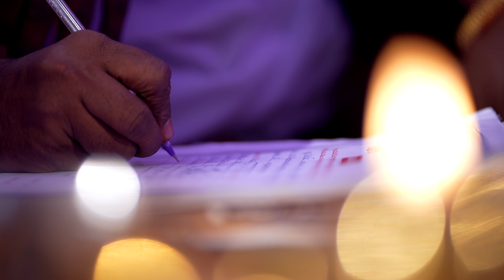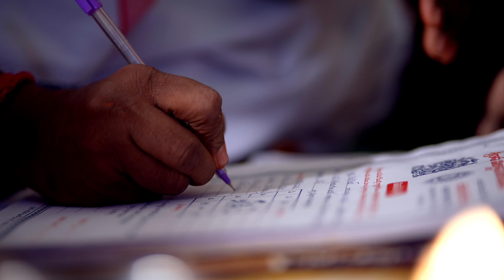Venu Prasad + Vyshnavi Eng promo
Sri Balaji Photography
We will make your life colourful.
we will choose art photography your photos colourful.